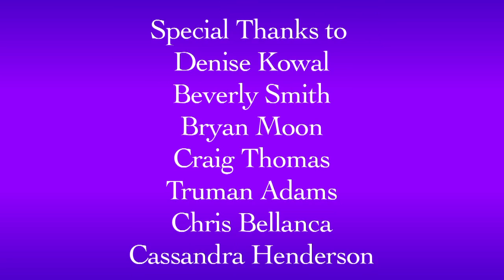Sarasota ChalK Festival Documentary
Sarasota Chalk Festival 2012